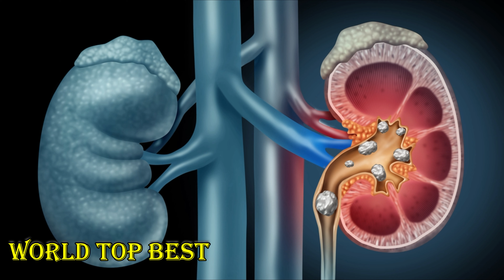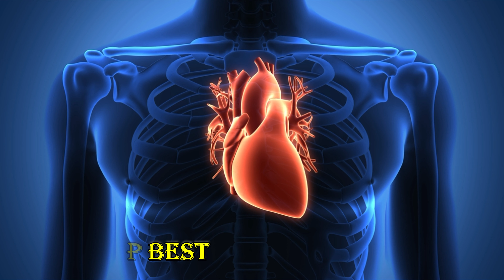9 Amazing Health Benefits Of Eating Fiber Rich Foods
9 Amazing Health Benefits Of Eating Fiber Rich Foods

Fiber Is Found In Foods That Come From Plants e.g. Fruits, Vegetables, And Grains.  It Plays An Important Role In One’s Overall Health. Fiber Is A Type Of Carbohydrate That The Body Can't Digest. Though Most Carbohydrates Are Broken Down Into Sugar Molecules, Fiber Cannot Be Broken Down Into Sugar Molecules, And Instead It Passes Through The Body Undigested. Fiber Helps Regulate The Body's Use Of Sugars, Helping To Keep Hunger And Blood Sugar In Check.  There Are Two Types Of Fiber, Insoluble And Soluble. There Are Lots Of Amazing Health Benefits Of Eating Fiber Rich Foods, Today I Tell You Best 9 Of Them.